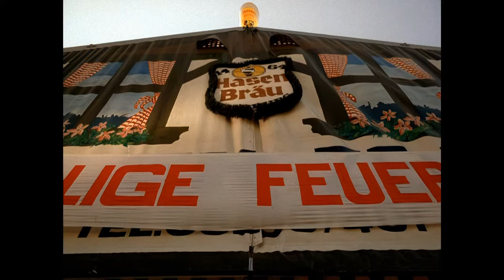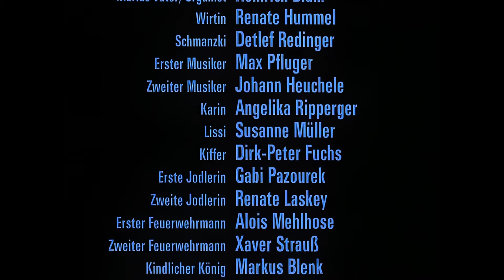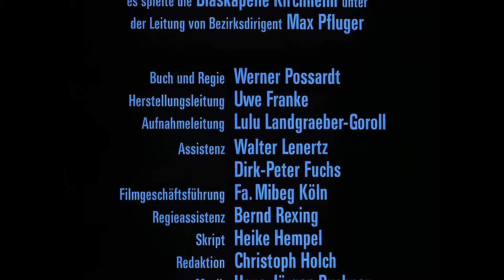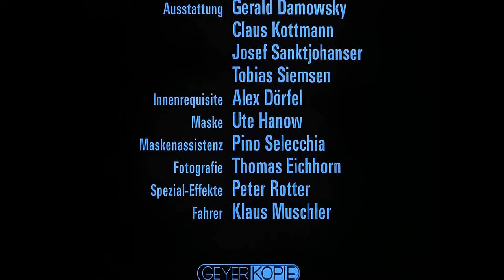Scheiß-Filme zum Spaß haben #4 Xaver und sein außerirdischer Freund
Xaver und sein außerirdischer Freund

Xaver und sein außerirdischer Freund ist eine Filmkomödie in bairischer Mundart von Regisseur Werner Possardt aus dem Jahr 1985. Der Film wurde in den Stauden, einer Gegend in der Nähe von Schwabmünchen, gedreht. Er verbindet Elemente des Heimatfilms und der Science-Fiction miteinander. 2004 wurde der Film auf DVD veröffentlicht. Zusätzliches Bonusmaterial erschien zu Weihnachten 2005 mit einer Special Edition